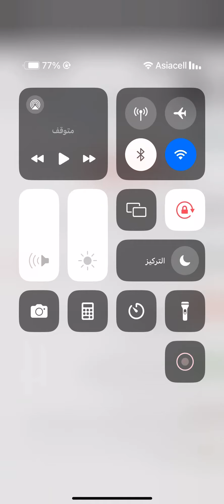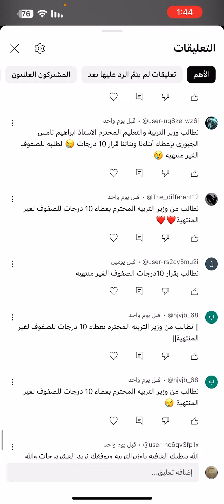مناشدة الى وزارة التربية 🔥